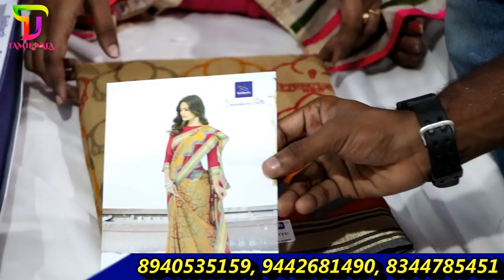தீபாவளி சிறப்பான சேலைகள் கலெக்ஸன் / SRI SABARI TEX / ERODE.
SRI SABARI TEX
 88 , NMS COMPOUND , ERODE  - 638 001

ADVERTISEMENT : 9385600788